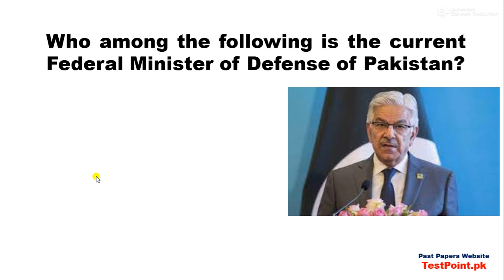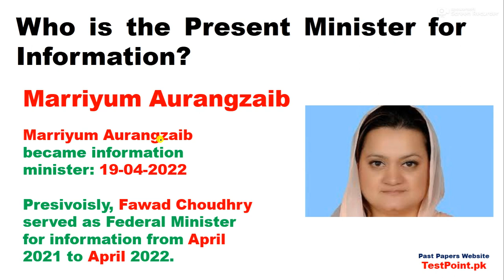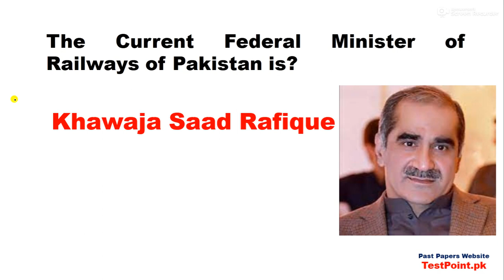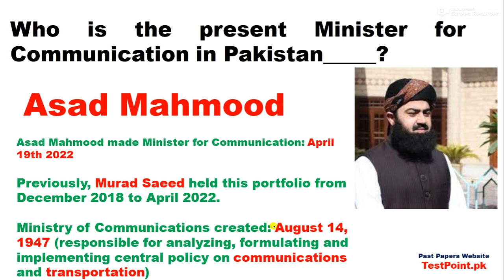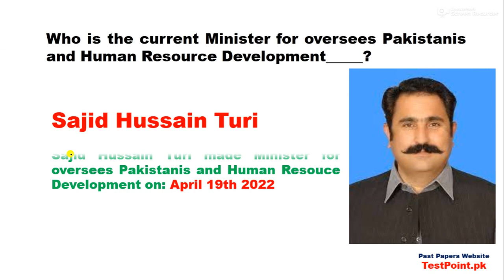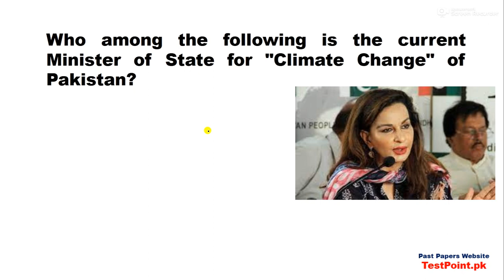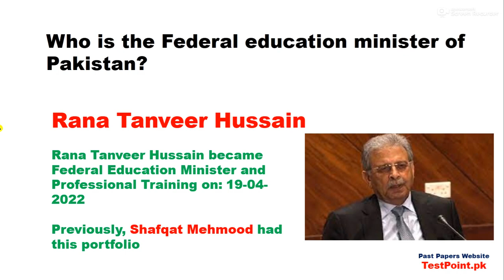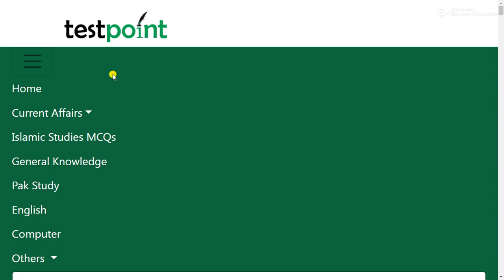Newly Appointed Ministers Of Pakistan with PDF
Rana Sanullah, PML-N became Interior Minister on: April 19th 2022
Ahsan Iqbal has been appointed the planning and development minister.
Muttahida Qaumi Movement-Pakistan's (MQM-P) Aminul Haque has taken charge as the information technology and telecommunications minister, APP reports. Haque had also held the same portfolio under the previous PTI government.
PPP's Hina Rabbani Khar was appointed the state minister for foreign affairs.
Who is the current Information Secretary_________?
Miftah Ismail made Minister for Finance and Revenue: April 19th 2022
Previously, Shoukat Tareen served as the Finance Minister of Pakistan from April 2021 to April 2022.
Shazain Bugti belongs: Balochistan
Shazain Bugti Minister for Narcotics Control: April 19th 2022
Mufti Abdul Shakoor became Minister of Religious Affairs: April 19th 2022
Who is the current Minister for States and Frontier Regions in Pakistan_________?
Miftah Ismail, Muhammad Talha Mahmood, Rana Sanaullah, Mufti Abdul Shakoor, None of these
Muhammad Talha Mahmood made Minister for States and Frontier Regions on: April 19th 2022
Muhammad Talha Mahmood belongs: Hazara Division
Asad Mahmood made Minister for Communication: April 19th 2022
Who is the current Minister for Food and Security in Pakistan________?
Asad Mahmood, Tariq Basheer Cheema, Muhammad Talha Mahmood, None of these
Tariq Basheer Cheema made Minister for Food and Security: April 19th 2022
Tariq Basheer Cheema belongs: Pakistan Muslim League (Q)
Minister for IT and Telecommunication — Syed Amin-ul-Haque
Who is the current Minister for Industries in Pakistan_______?
Syed Amin-ul-Haque, Tariq Basheer Cheema, Mufti Abdul Shakoor, Syed Murtaza Mahmud, None of these
Makhdoom Syed Murtaza Mehmood made Minister for Industries on: April 19th 2022
Makhdoom Syed Murtaza Mehmood belongs: PPP

Muhammad Israr Tareen made Minister for Defence Production on: April 19th 2022
Muhammad Israr Tareen belongs: Balochistan
Muhammad Israr Tareen party: Balochistan Awami Party
Murtaza Javed Abbasi made Minister for Parliamentary Affairs on: April 19th 2022
Murtaza Javed Abbasi Party: Pakistan Muslim League (N)
Khawaja Saad Rafique made Minister for Railways on: April 19th 2022
Khawaja Saad Rafique belongs: PML-N
Amir Muqam of PML-N, Qamar Zaman Kaira of PPP & Aun Chaudhry of JKT have been made advisers to the PM
Khawaja Asif made Defense Minister on: April 19th 2022
Khawaja Asif belongs: PML-N
Syed Faisal Ali Sabzwari made minister for maritime affairs on: April 19th 2022
Syed Faisal Ali Sabzwari belongs: MQM
Moulana Abdul Wassay made minister for Housing and Works on: April 19th 2022
Moulana Abdul Wassay belongs: JUF
Abid Hussain Bhayo made Privatization minister on: April 19th 2022
Abid Hussain Bhayo belongs: PPP

Ehsan ur Rehman Mazari made Human Rights minister on: April 19th 2022
Ehsan ur Rehman Mazari belongs: PPP
Sajid Hussain Turi made Minister for oversees Pakistanis and Human Resouce Development on: April 19th 2022
Sajid Hussain Turi belongs: PPP
Abid Hussain Bhayo, Moulana Abdul Wassay, Shazia Marri, Sajid Hussain Turi, None of these
Shazia Marri Made federal minister for poverty alleviation and Social Safety on: April 19th 2022
Shazia Marri is an MNA of: PPP
Abdul Qadir Patel made Federal Minister for National Health Services on: April 19th 2022
Abdul Qadir Patel is an MNA of: PPP
Sherry Rehman made Minister of State for Climate Change on: April 19th 2022

Syed Khursheed Shah made Minister for Water Resources on: April 19th 2022
belongs: PPP (Sindh)

Syed Naveed Qamar made Minister for Commerce on: April 19th 2022
belongs: PPP

Current Affairs for FPSC Test 2022, Current Affairs for PPSC Test 2022, Current Affairs for FBR Test 2022, Current Affairs for MOFA Test 2022, Current Affairs for All tests 2022,
Most Important Current Affairs Month of APRIL2022,